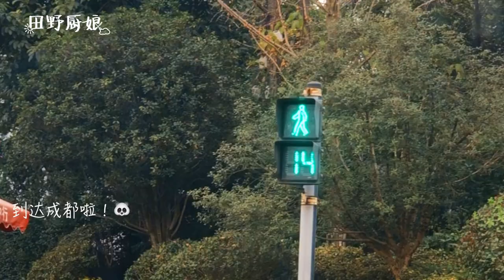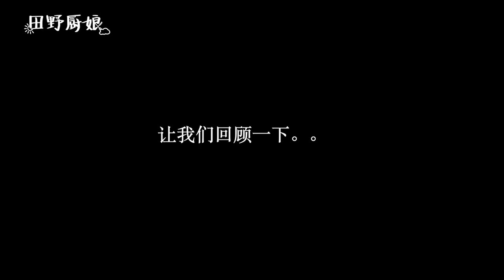VLOG#01 Make Strawberry Jam in the Strawberry Shed. Wanna Try Some?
Hello everyone! Today is a big day! Because the first vlog of the Yimi's Field Greens is born! Yayee!
This is a vlog shot during the episode of making bacon in Dayi, Sichuan. The farmer owns a strawberry shed growing delicious strawberry, so we improvised this vlog.
I hope you can enjoy this vlog!